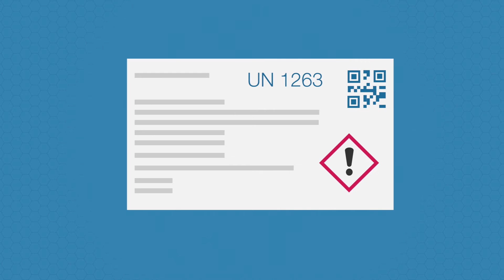ChemiusExpert - Schede di sicurezza - SDS - Documentazione chimica - HD (it)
Come tenere traccia della tua documentazione chimica? In formato PDF o Word? Oppure utilizzando altri programmi, dispendiosi in termini di tempo?

Gestire le schede di dati di sicurezza (SDS) in maniera statica è noioso ed è difficile rimanere al passo con i cambiamenti legislativi o di composizione, condividerle, archiviarle e tenerne traccia.

Proprio per questo abbiamo creato il servizio ChemiusExpert. Ti permette di archiviare, gestire e condividere le SDS online, ad un prezzo davvero molto conveniente.

Dei professionisti esperti si occupano al tuo posto di creare, aggiornare e gestire tutte le tue SDS, etichette e istruzioni di sicurezza.

In questo modo potrai occuparti di altre questioni più importanti.

Dopo aver creato un account, in pochi minuti sarai già operativo. Basta solo inviare le SDS originali o la composizione del prodotto. Specificando in quali lingue ne hai bisogno.

In sole 72 ore ci occuperemo di:
- creare i tuoi documenti in base alla formula “Garanzia senza pensieri”
- tenerli sempre aggiornati e in armonia con la legislazione vigente - tradurli in tutte le lingue ufficiali dell’Unione europea: basta un click...
- adeguarli alle normative vigenti nei paesi esteri specificati
- e in sole 72 ore i tuoi documenti saranno completi di etichette e istruzioni di sicurezza,
-pronti per essere inviati. Le tue SDS saranno tenute su una pagina web sicura, pronte per essere inviate come link, allegate ad una mail o come codice QR.

E tu non dovrai fare quasi niente.

Tutti i tuoi documenti accessibili in un unico posto. Un solo login. Ovunque. Quando vuoi.

Oppure condividili in tempo reale, sicuro che i destinatari avranno sempre a disposizione le versioni aggiornate delle tue SDS.

E in più, paghi solo in base al tuo utilizzo. Più SDS hai, meno paghi.

Vedrai. Pensiamo a tutto noi! Potrai risparmiare tempo e sarai più produttivo e concentrato sulle questioni essenziali.

ChemiusExpert. Il modo migliore di gestire la tua documentazione chimica, una volta per tutte.

Informati sul servizio ChemiusExpert o apri un account proprio ora.